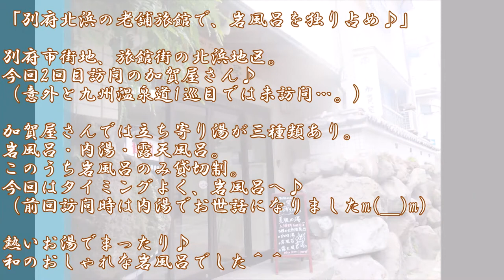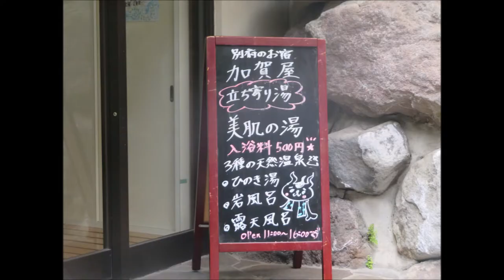【温泉 大分♨】別府のお宿 加賀屋｜岩風呂を貸し切りで楽しむ♪九州温泉道2巡目vol.26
「別府北浜の老舗旅館で、岩風呂を独り占め♪」
別府市街地、旅館街の北浜地区。
今回2回目訪問の加賀屋さん♪（意外と九州温泉道1巡目では未訪問…。）

加賀屋さんでは立ち寄り湯が三種類あり。岩風呂・内湯・露天風呂で、貸切制。
今回は岩風呂へ♪（前回訪問時は内湯でお世話になりましたm(__)m）
熱いお湯でまったり♪和のおしゃれな岩風呂でした＾＾

・住所：大分県別府市北浜3丁目12-14
・時間：11:00～16:00
・休館：不定休
・料金：大人500円 子ども250円※中学生以上の大人料金で貸切湯利用可
・泉質：炭酸水素塩泉
・交通：徒歩→別府駅から約10分、北浜バスセンターから約2分